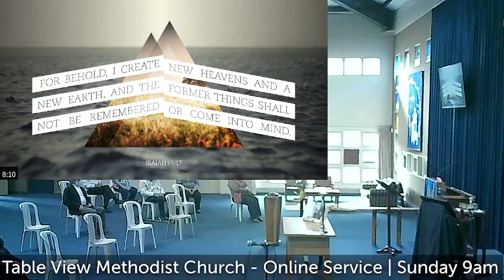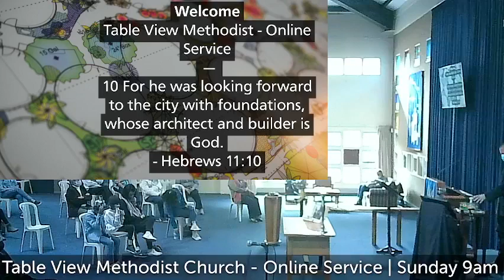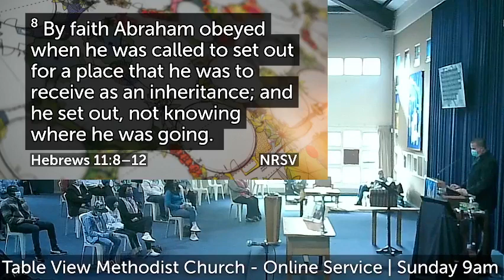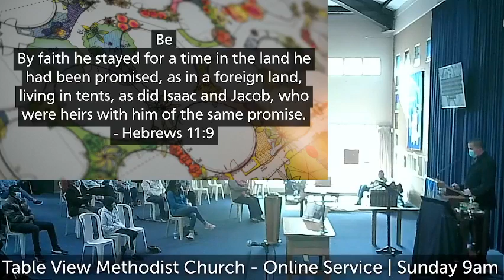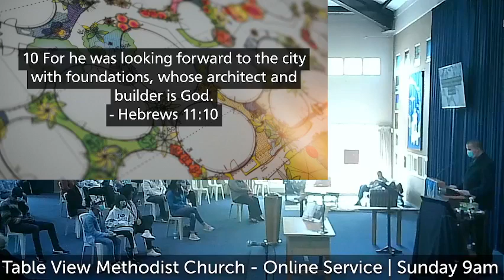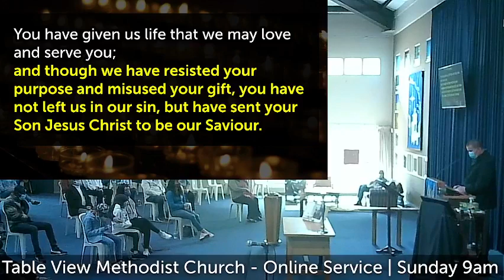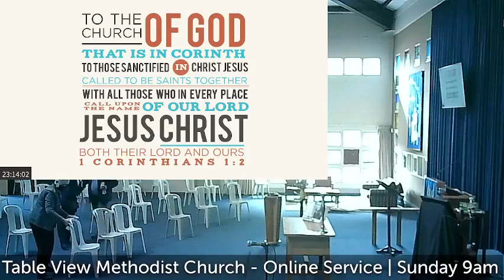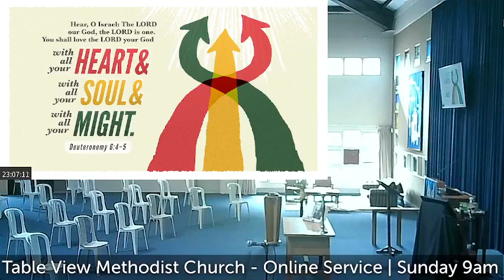2021 10 03 TVMC Morning Service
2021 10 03 TVMC Morning Service